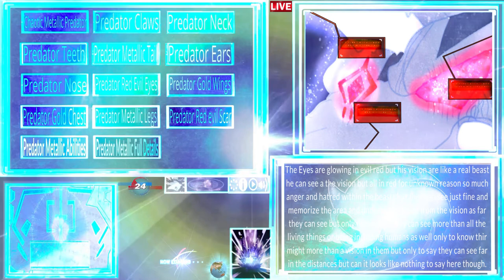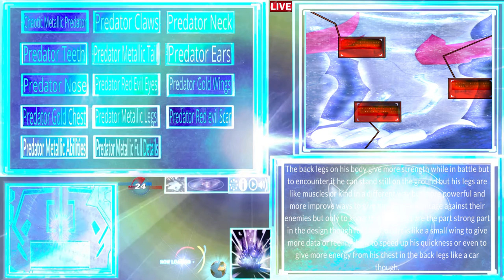Sonic RS & the revolution of chaos episode 23 storyboard information chaotic metallic predator 🔥🔥🔥👍👍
Hi everyone and good morning to all of you for today video i d like to present my new video of Sonic rs & the revolution of chaos episode 18 storyboard telling information in this video you re experiences my new vision of this ultimate edition of the sonic 2D animation by combing his forums and 33 years of animation into one awesome and might generation all we ll love and appreciate it and love please like and share the link of video to help spread awareness about this awesome project soon we ll have a new animation on our eyes soon rather then but please sub to help this project come to life check out the awesome videos on this channel until next time i ll see you soon and believe in your heart to achieve all your dreams as well peace.